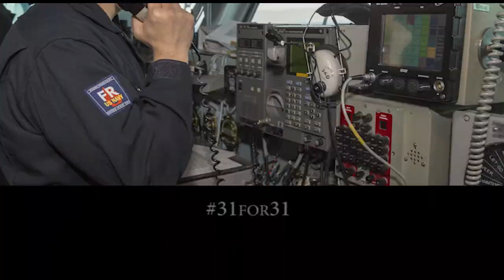31 Seconds, 31st CNO: Core Attributes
Chief of Naval Operations Adm. John Richardson‬‬ discusses what the U.S. Navy needs to do to succeed today and into the future in this ‪#‎31for31‬. (U.S. Navy video/Released)